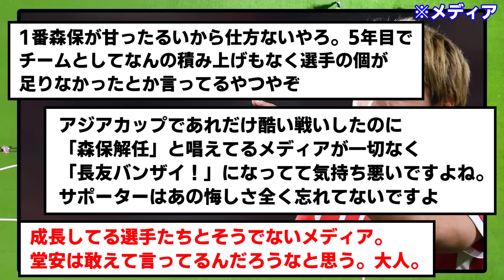堂安「熱量のことを話している時点で…」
内部はどんな感じなんだろう